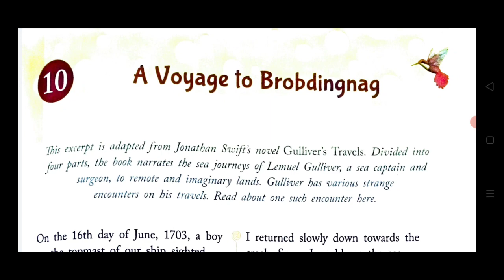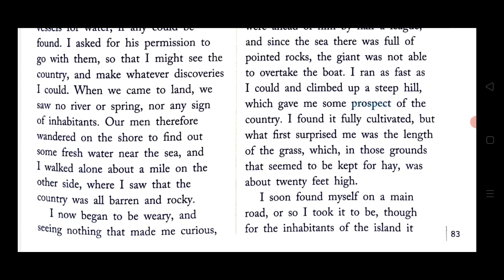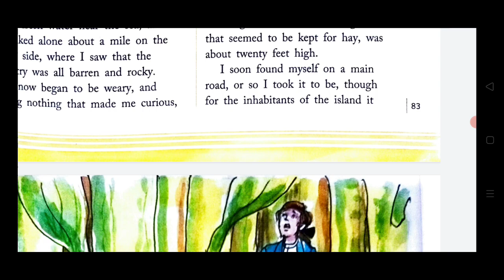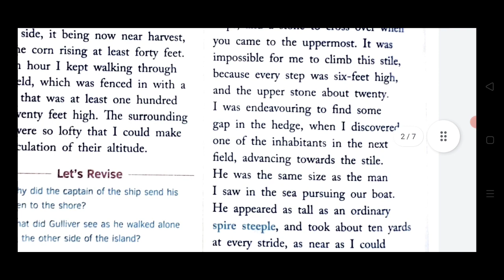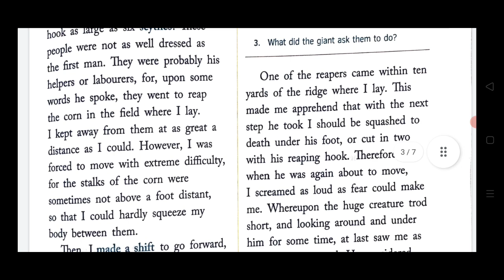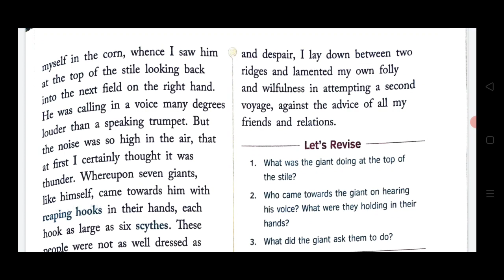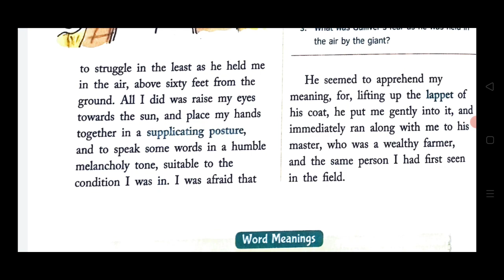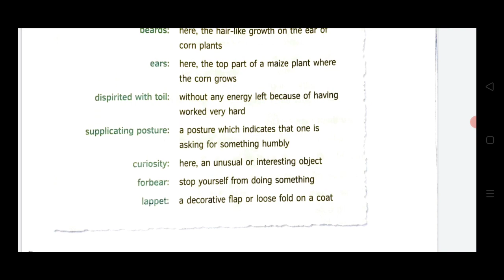A Voyage To Brobdingnag Story In Hindi | By Jonathan Swift | Class 8 | Ratnasagar | Chapter 10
This is the Hindi explanation of the chapter A Voyage To Brobdingnag By Jonathan Swift from Ratnasagar English Reader for class 8 cbse. I've explained this chapter in a very simple and special way line by line from English to Hindi for better understanding.